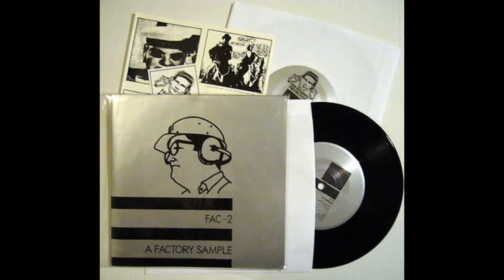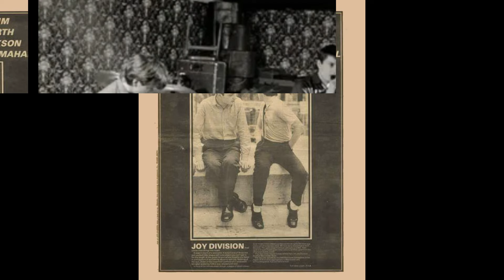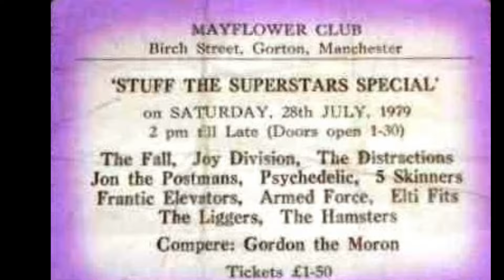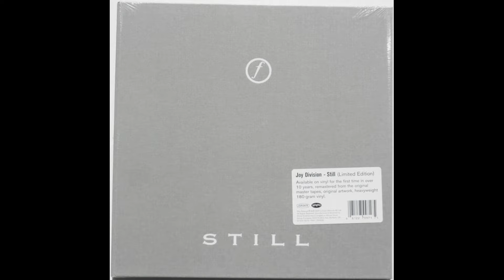Рок-энциклопедия. Joy Division. История группы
Рок-энциклопедия от A до Z.  Joy Division. История группы